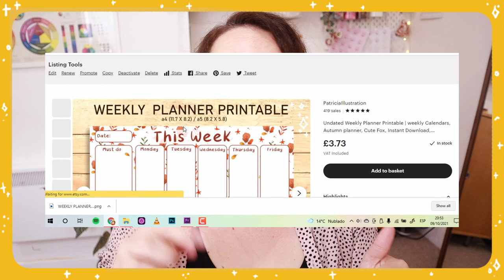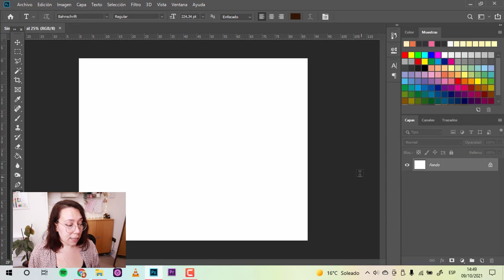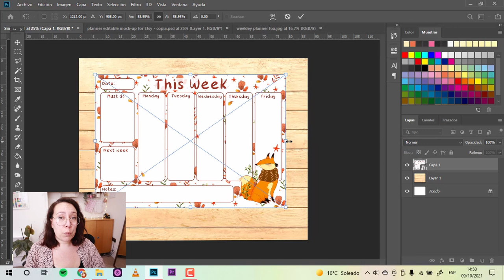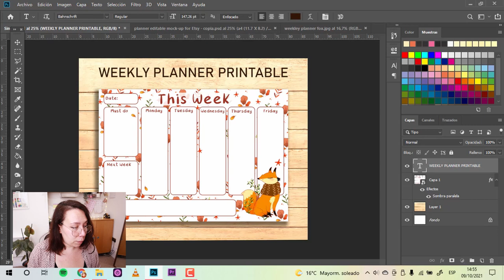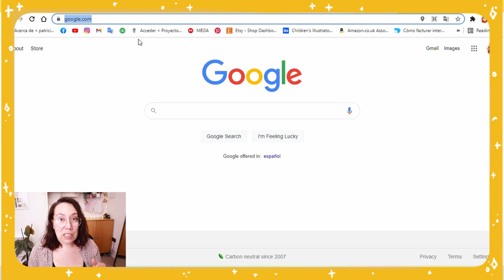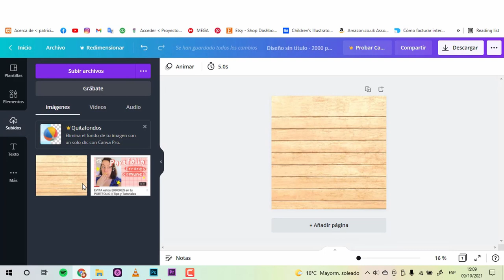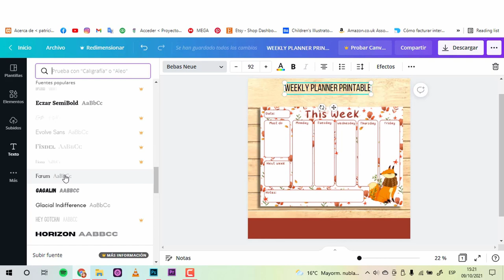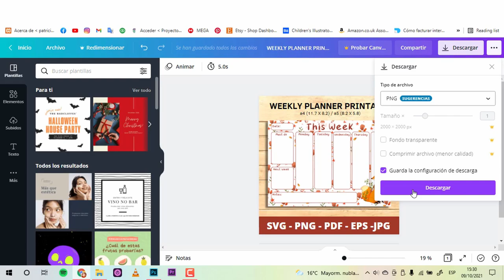Como creo THUMBNAILS usando CANVA y PHOTOSHOP ✨ || Etsy Tutoriales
Buenos días florecillas!
En el vídeo de esta semana os enseño cómo creo thumbnails usando Photoshop y Canva  en este súper tutorial.

Este es el link a las especificaciones de imagenes de Etsy!

Buena semana!
Patricia
Xx

Secciones del vídeo:

00:00 Inicio del tutorial!

00:59 Etsy Info

02:00 Photoshop

07:06 Canva

11:50 Despedida

☽ My shop ☾

☽ * Materiales ☾
Soporte para IpadPro
Papel tarjetas
Sticker Paper
Print Paper

☽ Edición ☾
✱ Adobe Premiere Pro
✱ DaVinci Resolve